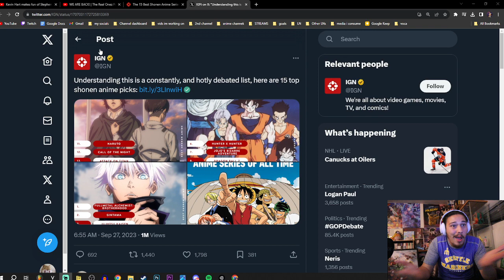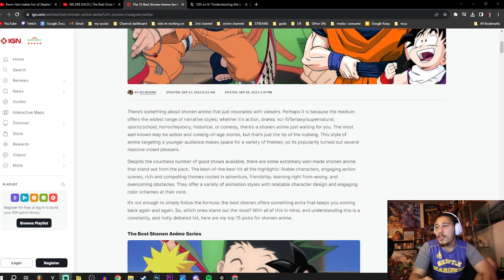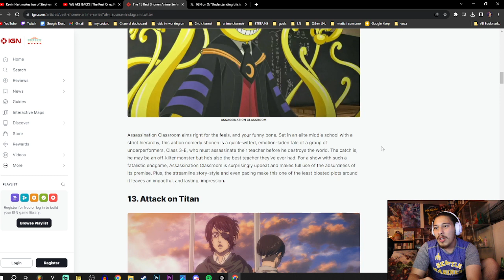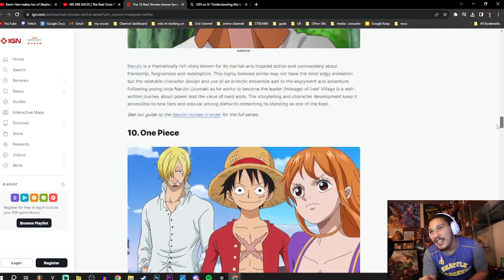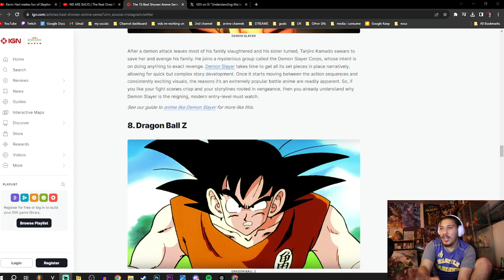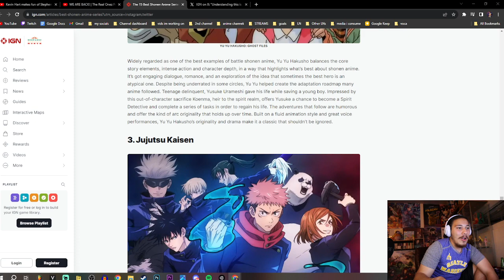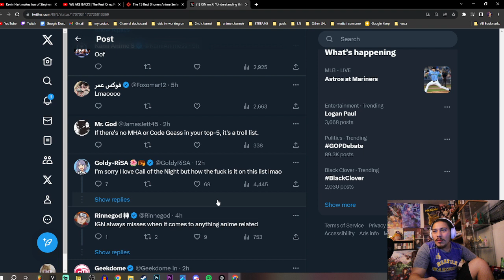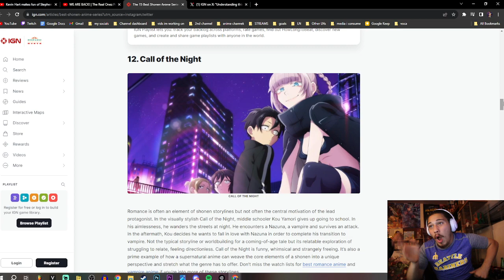IGNs Top 15 Shounen Anime List Is Hilarious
?s=09